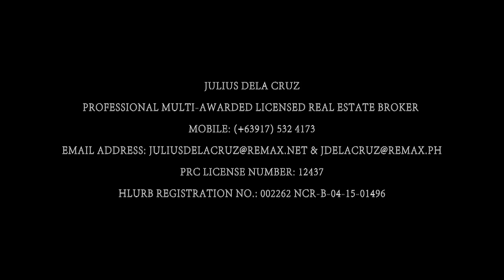Ayala Alabang House - BEST LISTING in the market! Watch to see the inside of this new home!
Another beautiful listing in Ayala Alabang only from PRIME PROPERTY PHILIPPINES!

This beautiful L-shaped home features a patio overlooking your garden and pool, giving you a private enclave to call your home. It’s your mini Shangri-La resort feel type of home, within the PRIME VILLAGE of Ayala Alabang.

It also occupies a great location inside the village - being not too far from the gate and the tennis court, and seated on a private street.

This Three (3)- Level home features 4 Bedrooms, 6 car garage, and 2 guest parking slots, prime finishes, and well designed living spaces.

Multi-Awarded Professional Licensed Real Estate Broker
RE/MAX UNLIMITED
PRC Number:12437

ARE YOU LOOKING FOR MORE PROPERTIES FOR SALE?